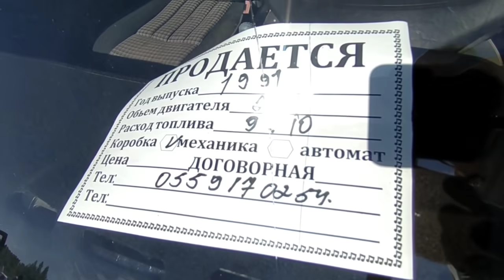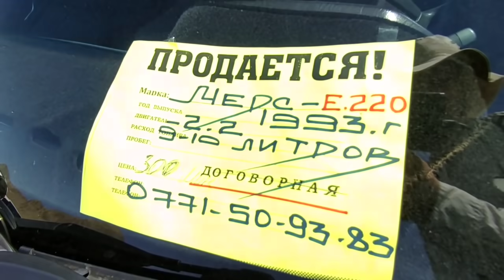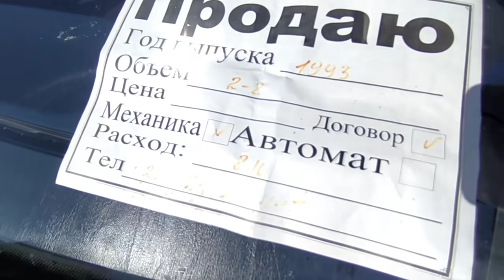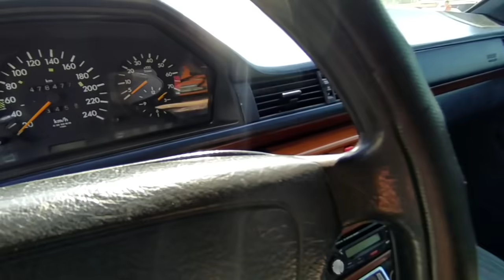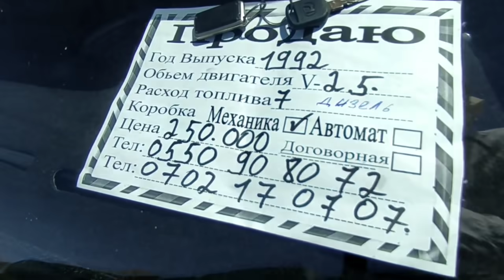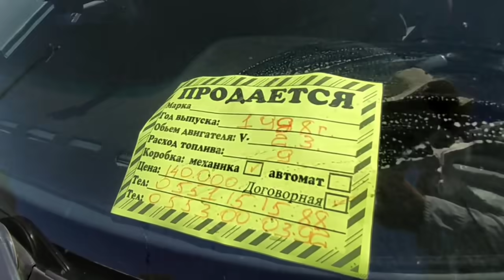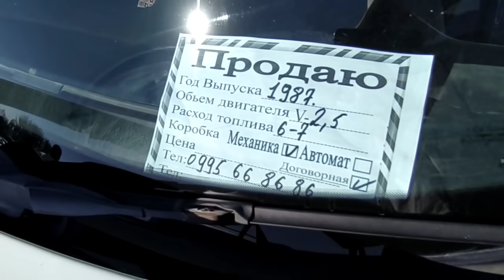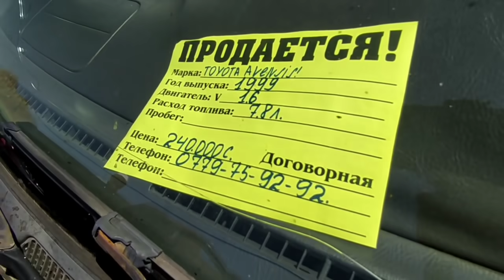Мерс 124 Ош машина базар Авторынок Ош